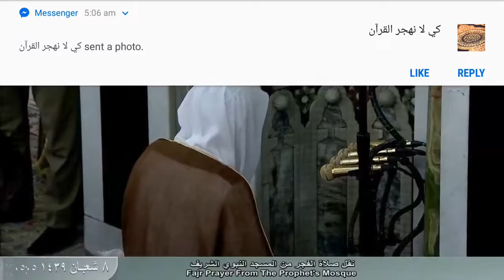24th April 2018 Fajr Salah Madinah, Sheikh Hameed صلاة الفجر من المسجد النبوي الشريف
Live Recording of Sheikh Hameed Leading Fajr Salah on Tuesday 224th of April 2018 at Masjid An-Nabawi, Madinah

Recitation Surah Al-Fajr & Suarh Al-Balad Complete

⬆⬆⬆براہ مہربانی میرا چینل سبسکرائب کریں⬆⬆⬆

01.Surah Al-Fatihah
02.Surah Al-Baqarah
03.Surah Al-imran
04.Surah An-Nisa
05.Surah Al-Ma'idah
06.Surah Al- An'am
07.Surah Al- A`raf
08.Surah Al-Anfal
09.Surah At-Tawbah
10.Surah Yunus
11.Surah Hud
12.Surah Yusuf
13.Surah Ar-Ra`d
14.Surah Ibrahim
15.Surah Al-Hijr
16.Surah An-Nahl
17.Surah Al-'Isra
18.Surah Al-Kahf
19.Surah Maryam
20.Surah Taha
21.Surah Al-'Anbya'
22.Surah Al-Haj
23.Surah Al-Mu'minun
24.Surah An-Nur
25.Surah Al-Furqan
26.Surah Ash-Shu`ara
27.Surah An-Naml
28.Surah Al-Qasas
29.Surah Al-`Ankabut
30.Surah Ar-Rum
31.Surah Luqman
32.Surah As-Sajdah
33.Surah Al-'Ahzab
34.Surah Saba'
35.Surah Fatir
36.Surah Ya-Sin
37.Surah As-Saffat
38.Surah Sad
39.Surah Az-Zumar
40.Surah Ghafir
41.Surah Fussilat
42.Surah Ash-Shuraa
43.Surah Az-Zukhruf
44.Surah Ad-Dukhan
45.Surah Al-Jathiyah
46.Surah Al-'Ahqaf
47.Surah Muhammad
48.Surah Al-Fath
49.Surah Al-Hujurat
50.Surah Qaf
51.Surah Adh-Dhariyat
52.Surah At-Tur
53.Surah An-Najm
54.Surah Al-Qamar
55.Surah Ar-Rahman
56.Surah Al-Waqi`ah
57.Surah Al-Hadid
58.Surah Al-Mujadila
59.Surah Al-Hashr
60.Surah Al-Mumtahanah
61.Surah As-Saf
62.Surah Al-Jumu`ah
63.Surah Al-Munafiqun
64.Surah At-Taghabun
65.Surah At-Talaq
66.Surah At-Tahrim
67.Surah Al-Mulk
68.Surah Al-Qalam
69.Surah Al-Haqqah
70.Surah Al-Ma`arij
71.Surah Nuh
72.Surah Al-Jinn
73.Surah Al-Muzzammil
74 Surah Al-Muddaththir
75.Surah Al-Qiyamah
76.Surah Al-'Insan
77.Surah Al-Mursalat
78.Surah An-Naba'
79.Surah An-Nazi'aat
80.Surah Abasa
81.Surah At-Takwir
82.Surah Al-Infitaar
83.Surah Al-Mutaffifin
84.Surah Al-Inshiqaq
85.Surah Al-Burooj
86.Surah At-Tariq
87.Surah Al-A'la
88.Surah Al-Ghaashiyah
89.Surah Al-Fajr
90.Surah Al-Balad
91.Surah Ash-Shams
92.Surah Al-Lail
93.Surah Ad-Duha
94.Surah Ash-Sharh
95.Surah At-Tin
96.Surah Al-Alaq
97.Surah Al-Qadr
98.Surah Al-Baiyyinah
99.Surah Az-Zalzalah
100.Surah Al-Aadiyaat
101.Surah Al-Qari'ah
102.Surah At-Takaathur
103.Surah Al-Asr
104.Surah Al-Humazah
105.Surah Al-Feel
106.Surah Quraish
107.Surah Al-Maa'oon
108.Surah Al-Kauthar
109.Surah Al-Kaafiroon
110.Surah An-Nasr
111.Surah Al-Masad
112.Surah Al-Ikhlaas
113.Surah Al-Falaq
114.Surah An-Naas

1 الفاتحة
2 البقرة
3 آل عمران
4 النساء
5 المائدة
6 الأنعام
7 الأعراف
8 الأنفال
9 التوبة
10 يونس
11 هود
12 يوسف
13 الرعد
14 إبراهيم
15 الحجر
16 النحل
17 الإسراء
18 الكهف
19 مريم
20 طه
21 الأنبياء
22 الحج
23 المؤمنون
24 النور
25 الفرقان
 26 الشعراء
 27 النمل
 28 القصص
 29 العنكبوت
 30 الروم
 31 لقمان
 32 السجدة
 33 الأحزاب
 34 سبأ
 35 فاطر
 36 يس
 37 الصافّات
 38 ص
 39 الزمر
 40 غافر
 41 فصّلت
 42 الشورى
 43 الزخرف
 44 الدخان
 45 الجاثية
 46 الأحقاف
 46 الأحقاف
 47 محمّد
 48 الفتح
 49 الحجرات
 50 ق
 51 الذاريات
 52 الطور
 53 النجم
 54 القمر
 55 الرحمن
 56 الواقعة
 57 الحديد
 58 المجادلة
 59 الحشر
 60 الممتحنة
 61 الصف
 62 الجمعة
 63 المنافقون
 64 التغابن
 65 الطلاق
 66 التحريم
 67 الملك
 68 القلم
 69 الحاقّة
 70 المعارج
 71 نوح
 72 الجنّ
 73 المزّمِّل
 74 المدّثّر
 75 القيامة
 76 الإنسان/ الدّهر
 77 المرسلات
 78 النبأ
 79 النازعات
 80 عبس
 81 التكوير
 82 الإنفطار
 83 المطفّفين
 84 الانشقاق
 85 البروج
 86 الطارق
 87 الأعلى
 88 الغاشية
 89 الفجر
 90 البلد
 91 الشمس
 92 الليل
 93 الضّحى
 94 الشرح
 95 التّين
 96 العلق
 97 القدر
 98 البينة
 99 الزلزلة
 100 العاديات
 101 القارعة
 102 التكاثر
 103 العصر
 104 الهُمَزَة
 105 الفيل
 106 قريش
 107 الماعون
 108 الكوثر
 109 الكافرون
 110 النصر
 111 المسد/لهب
 112 الإخلاص
 113 الفلق
 114 الناس